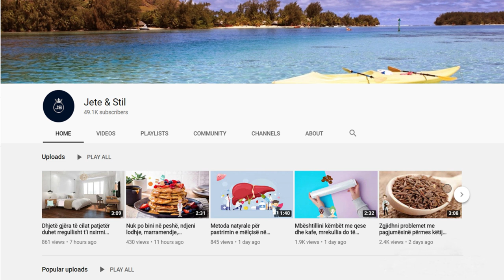Mësojeni para se të jetë vonë, ja çfarë duhet të bëni kur hala e peshkut ngec në fyt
Përveç pilafit, ju mund të mbani një copë bananeje në gotë për rreth 2 minuta dhe më pas ta gëlltisni pa e përtypur. Në fund pini një gotë ujë. Disa gllënka të vajit të ullirit e bën pjesën e fytit më të rrëshqitshme duke lehtësuar lëvizjen e halës drejt stomakut. Për më tepër, vaji i ullirit do të qetësojë irritimin e shkaktuar nga hala.

In addition to the pilaf, you can keep a piece of banana in the glass for about 2 minutes and then swallow it without chewing. Finally drink a glass of water. A few sips of olive oil makes the throat part more slippery by facilitating the movement of the needle towards the stomach. Moreover, olive oil will soothe the irritation caused by the needles.